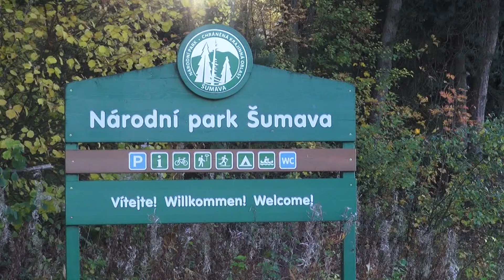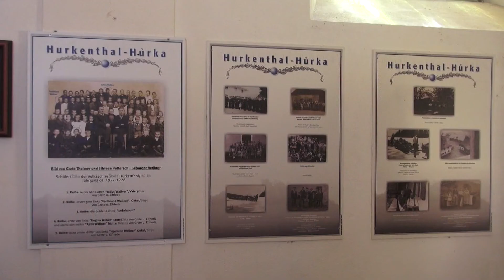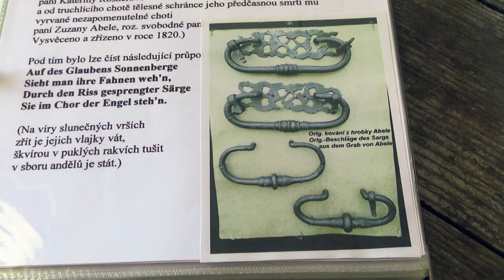Stará Hůrka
cesta k zaniklé obci od parkoviště Skelná, přes Křemelnou a Slatinný potok ke kapli s temnou historií 50. let